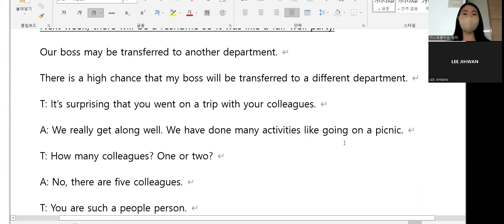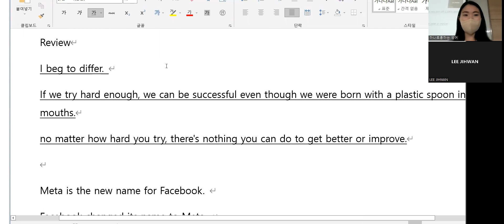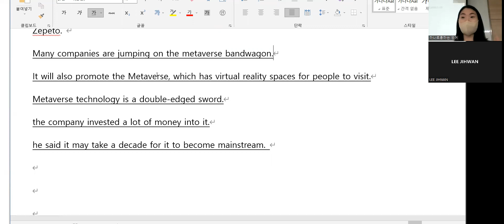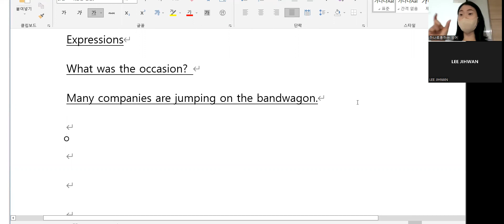6.22 class review 저녁 7시30분